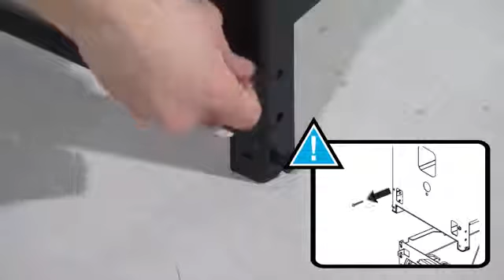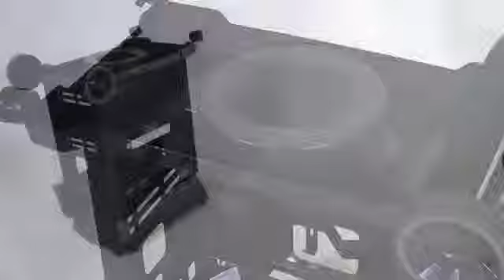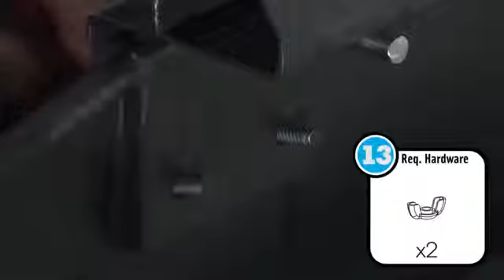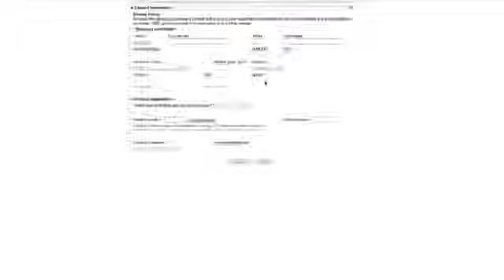Broil King® Signet Sovereign Series Assembly Video